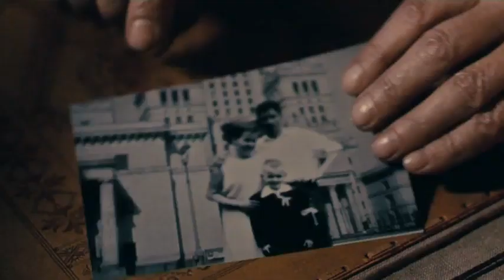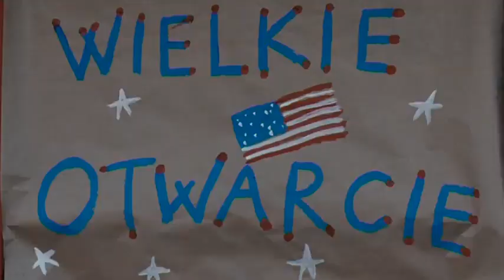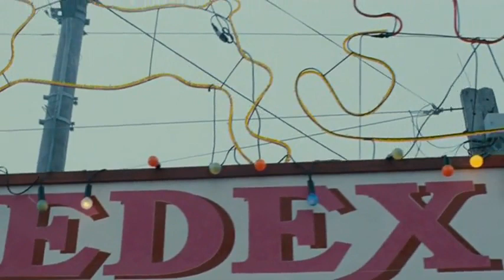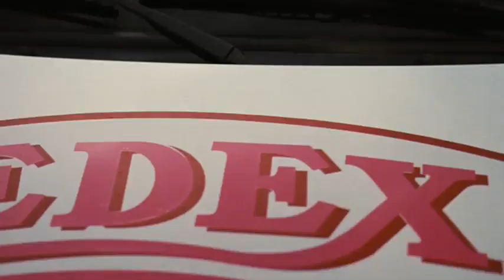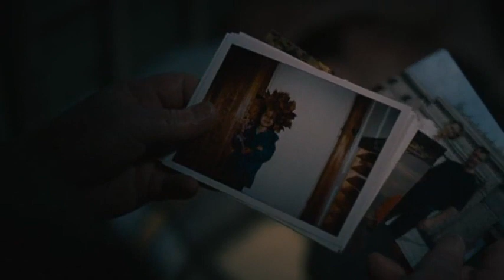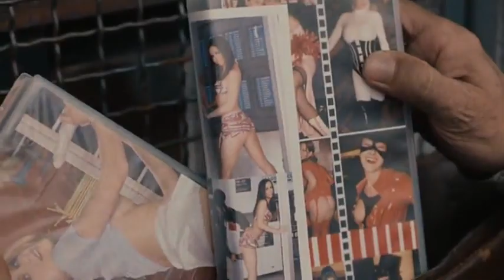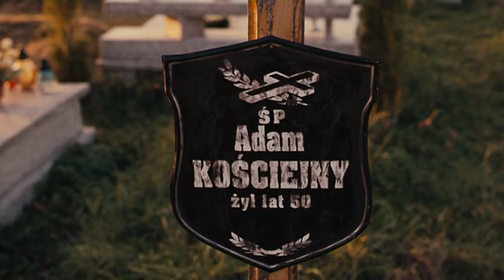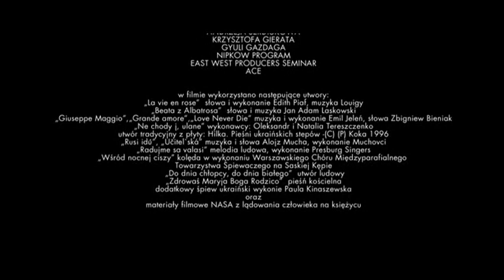Opowieści Galicyjskie "Wino Truskawkowe" (2007 r.)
Magiczna opowieść o mieszkańcach Beskidu Niskiego, gdzie kończy się asfalt i wrony zawracają. Piękna muzyka Maestro Michała Lorenca